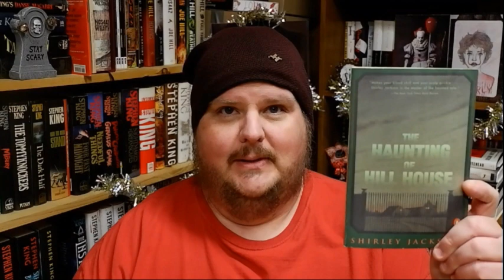Top Five Friday: Worst of 2019